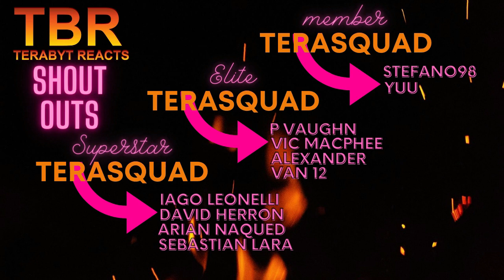DARK SEASON 2 EPISODE 1 AND 2 REACTION | DARK MATTER